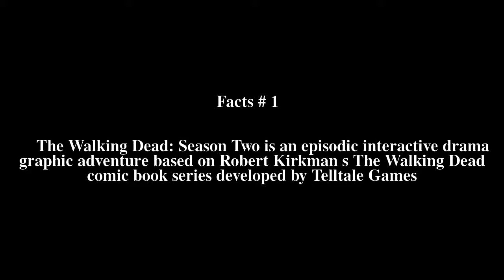The Walking Dead: Season Two Top # 7 Facts